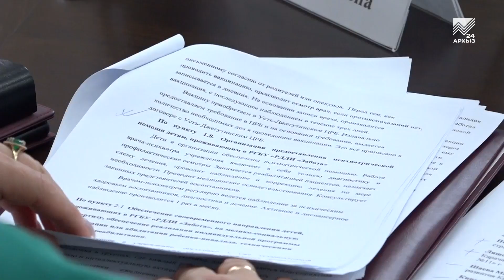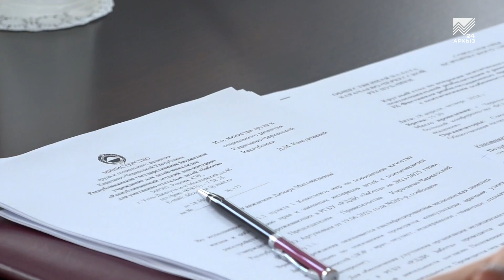В СКГА за круглым столом обсудили реабилитацию людей с психическими особенностями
Важный разговор за круглым столом. Правильная поддержка лицам с психическими расстройствами позволяет им полноценно выстроить общение с окружающими, создать семью, успешно работать. В СКГА в рамках подготовки к IX Фестивалю реабилитационных программ для людей с психическими особенностями «Другие?» прошел круглый стол, на котором побывала наша съемочная группа.